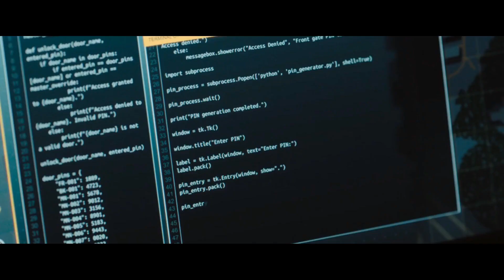Abigail (2024) | Abigail Horror/Thriller Movie Explained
Abigail, a young ballet dancer, is abducted by six criminals in New York City and taken to Wilhelm Manor. They are instructed to guard her for 24 hours to receive a $50 million ransom. The group consists of Joey, Frank, Sammy, Rickles, Peter, and Dean. Abigail reveals she knows the group's true identities and arranged for them to abduct her. Abigail and Joey escape, but Frank kills Lambert. Abigail encourages Joey to leave, but Lazaar threatens her.